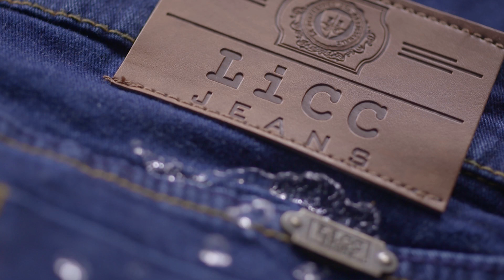Wendy Holsinger on Anything But - Sequence Z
In Sequence Z, we get up close and personal with Wendy Holsinger and her remarkable experiences in life.

Tune in next week for another exciting episode of Anything But with Kumar de Silva.